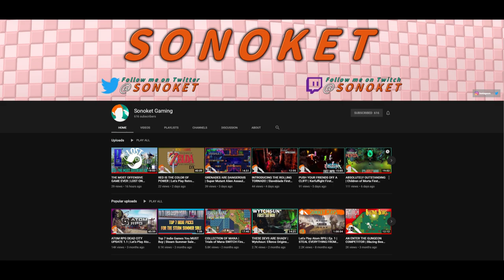Billob Reviews- Undercrewed (Co-op featuring Sonoket!)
For the first time, doing live commentary on a game, featuring youtuber Sonoket! We do a live commentary on a pre-alpha game, Undercrewed.  It is planned to be released in early access sometime later this month.

Special thanks to Sonoket for a copy of this game, check out his channel!

You are the last 4 survivors on your spacecraft! Do you have the teamwork required to complete your missions while traversing perilous space? Run into a room activate it, steering as you go to fight off enemies and protect your ship.

Online and local coop means you can easily play with your friends no matter where they are.